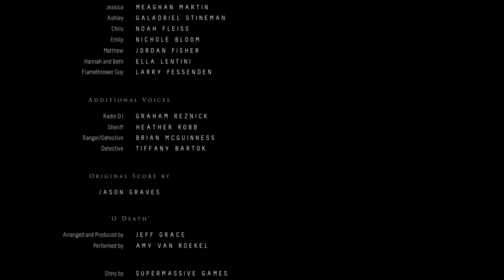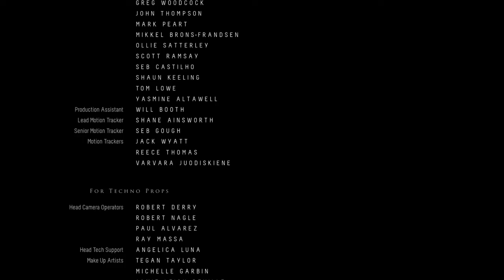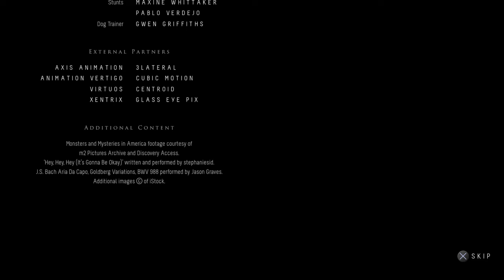Keeping Quiet Till Dawn | Until Dawn : Ending